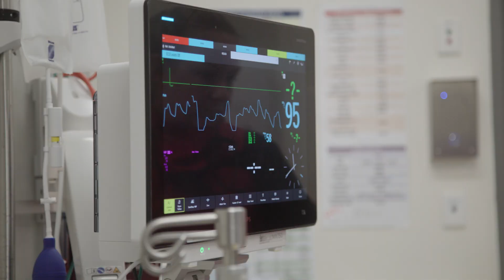SALHN Trauma Service, Division of Medicine, Cardiac and Critical Care